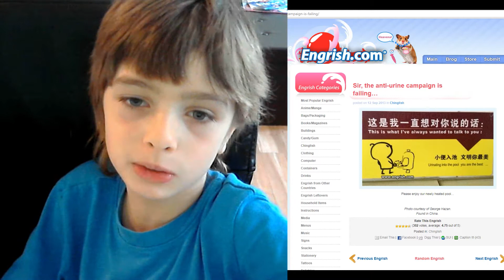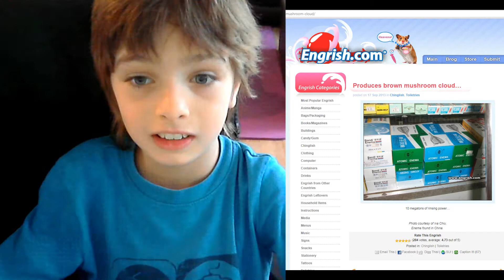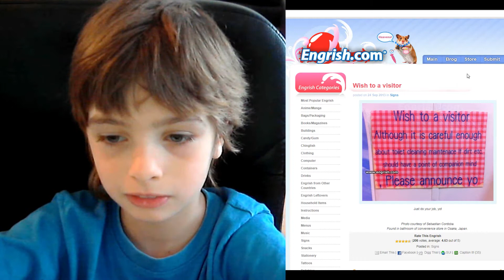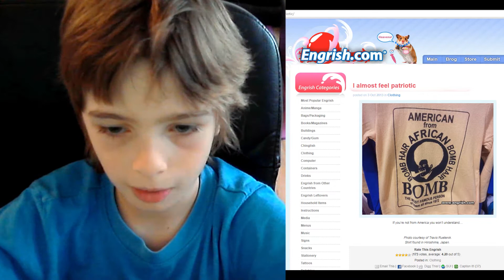Engrish 101 - with Ethan B - Episode 1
Found a website that has English misspellings from around the world. I thought some of them were strange, while others, funny as heck. Enjoy!